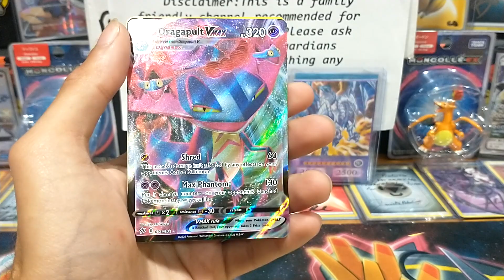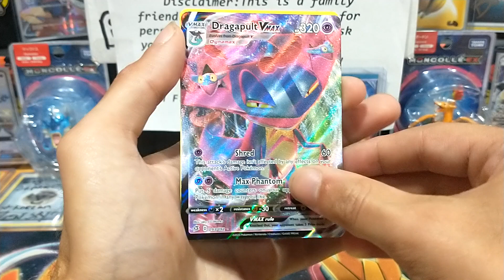Friday Hits. Let's Get It And Hunt Down The Epicness, Are You Ready?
(Family Friendly 13+) What can I say, the pulls have not been on my side. Should I give up? Helz NOO saving the best for last hmm I hope. As of posting this vid. I'm about eight subs or so away from opening all my GiveAway prizes. (For Full View Of Most Of My Winnings, Check Out My Instagram Pictures) Do you think w/ can make it by Saturday. Well that all depends, it all rests on your shoulders so spread the word.. Let's get more YouTube subs, shareing is caring and Pokemon is Life! * Today's Shout Outs Go To: Poke_Beast, DynamiczPlays, Demoz-Ganing And Things, Darth Pokemon and PoGo Dad. Check them all out, tell them Your here from Ben F Productions. Enjoy The Show!